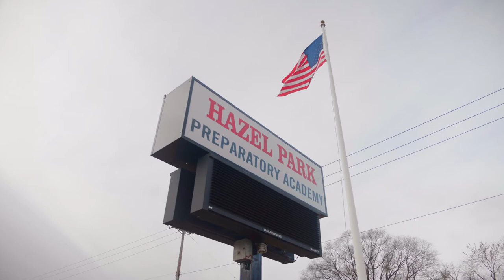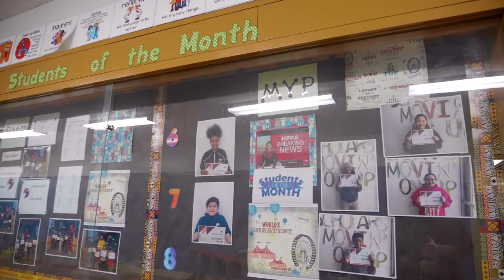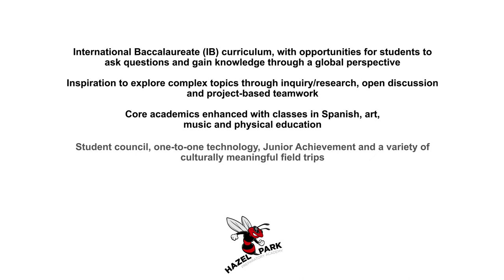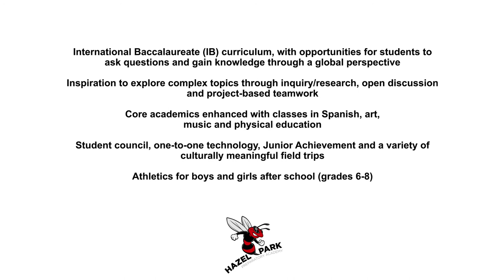Hazel Park Preparatory Academy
Encouraging students to achieve their fullest potential by exploring issues on a global scale.